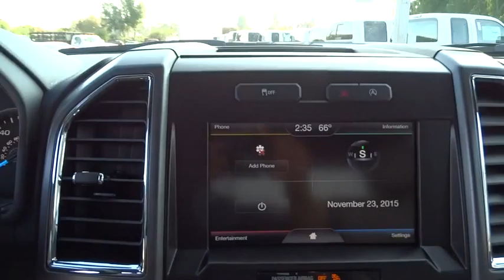2015 Ford F-150 Walnut Creek, East Bay, Dublin, Concord, Livermore, CA F15632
2015 Ford F-150

ELECTRONIC LOCKING W/3.31 AXLE RATIO,ENGINE: 2.7L V6 ECOBOOST  -inc: start/stop system  3.31 Axle Ratio  GVWR: 6 250 lbs Payload Package,INTEGRATED TRAILER BRAKE CONTROLLER,TRAILER TOW PACKAGE  -inc: Auxiliary Transmission Oil Cooler  Class IV Trailer Hitch Receiver  smart trailer tow connector and 4-pin/7-pin wiring harness  Upgraded Front Stabilizer Bar,Radio: AM/FM Stereo w/6 Speakers,4-Wheel Disc Brakes w/4-Wheel ABS  Front And Rear Vented Discs  Hill Hold Control and Electric Parking Brake,Tire Specific Low Tire Pressure Warning